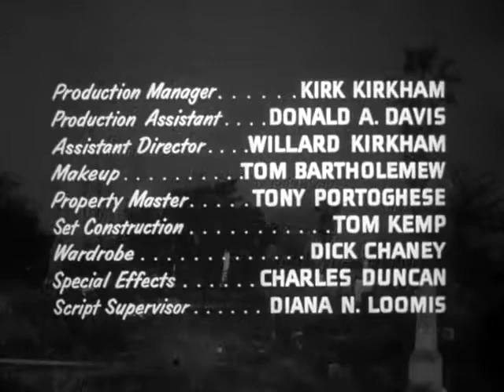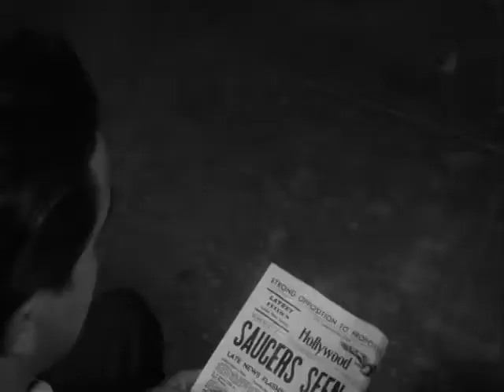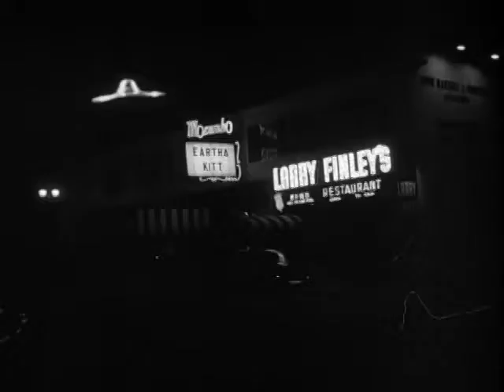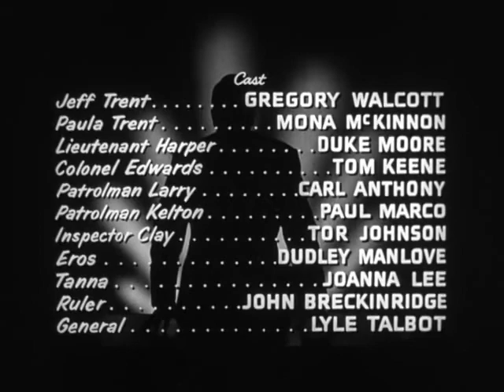From Outer Space